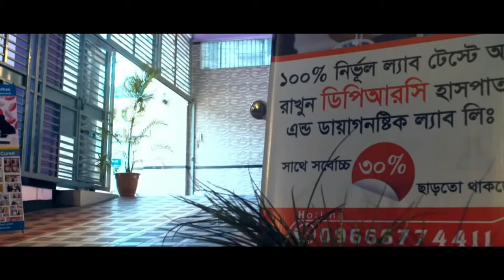হাটুতে ব্যথা বা যন্ত্রনা হলে কি করবেন । Knee pain, Osteoarthritis Arthritis, Hatu betha, AVN, SPA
হাটুতে ব্যথা বা যন্ত্রনা হলে কি করবেন ।